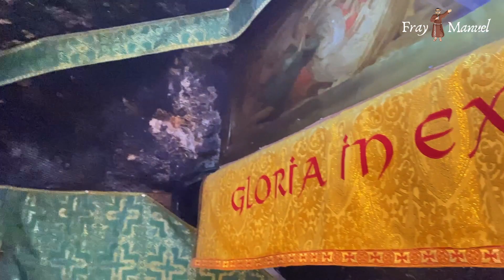Visita a la Basílica de la Natividad en Belén, Palestina 🇵🇸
Una bendición rezar en la Gruta de la Natividad, una cueva bajo el altar principal de la Basílica, donde una estrella marca el lugar donde la Santísima Virgen María dio a luz al Salvador del Mundo.  A esta cueva peregrinaron los pastores y los Magos de Oriente a adorar al Niño.